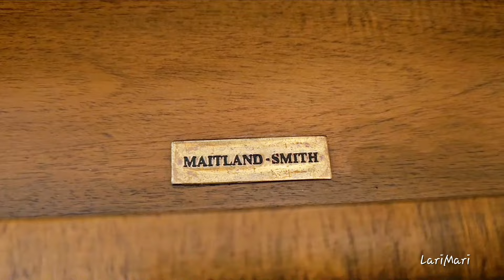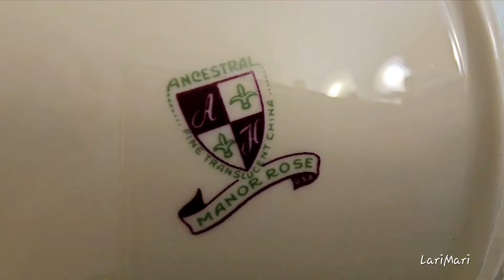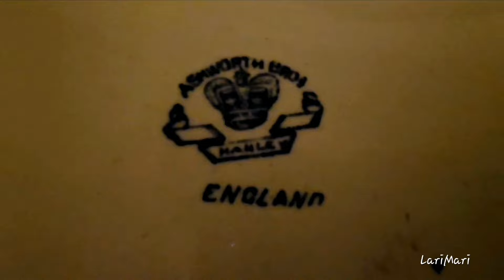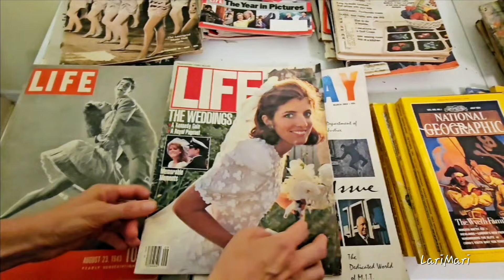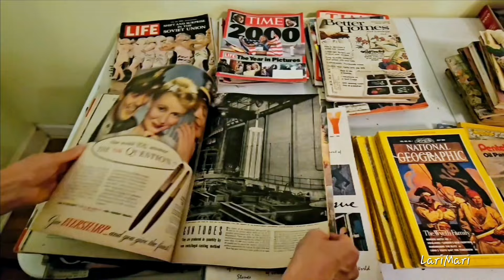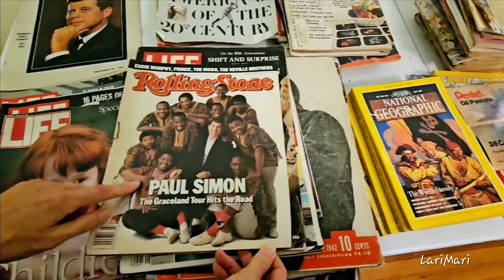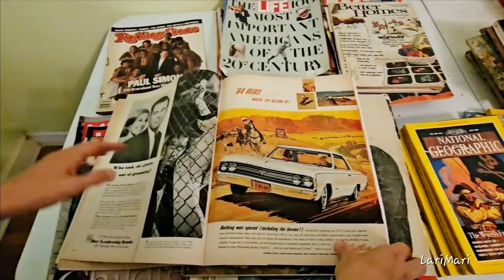ЧТО ПРОДАЮТ НА АМЕРИКАНСКОЙ БАРАХОЛКЕ?НАШЛИ ДОРОГУЮ БРОНЗОВУЮ ВЕЩЬ!ТАРЕЛОЧКИ ТОЖЕ ПОНРАВИЛИСЬ!